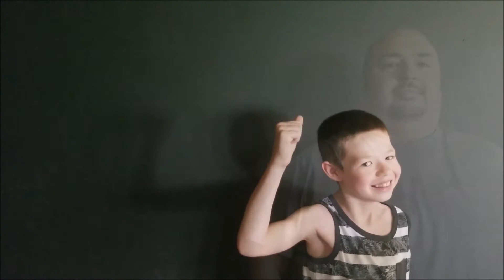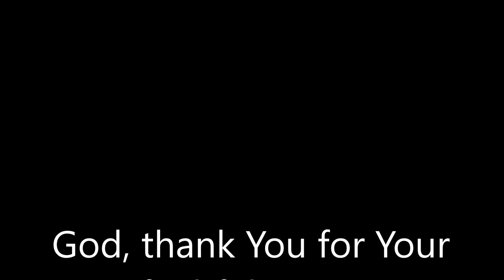Announcements June 28